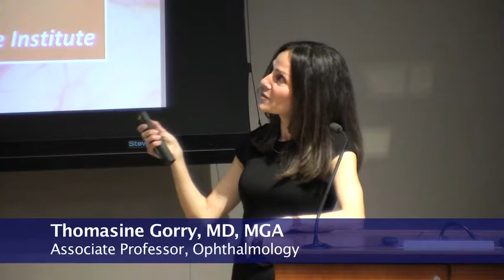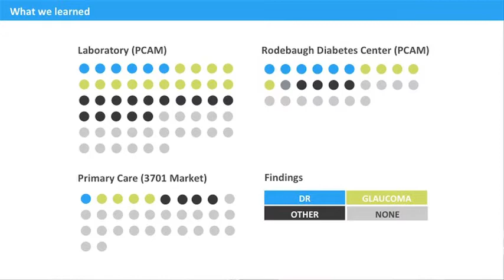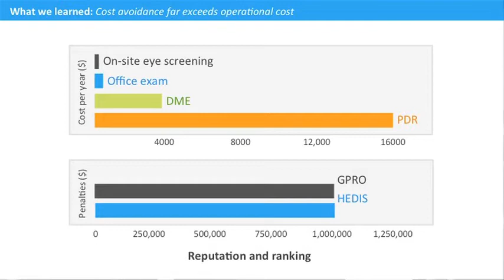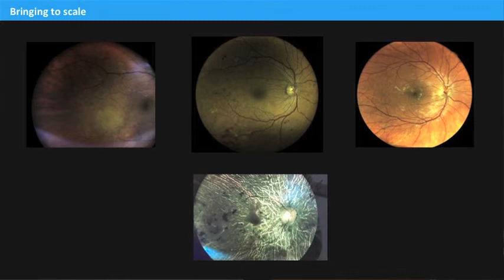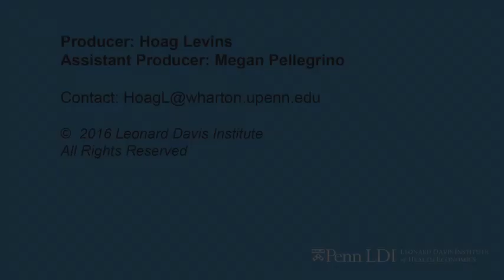Eyes On-Site - Portable Non-Dilating Retinal Imaging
Thomasine Gorry, MD, MGA,  Associate Professor of Ophthalmology

A sad statistic from the diabetes epidemic is that 90 percent of the patients who ultimately lose their vision to diabetic retinopathy could have potentially avoided this if they had been screened earlier. One of the barriers to wider screening is the fact that traditional methods require the dilation of the patient's eyes -- a procedure that can require time off from work as well as a willingness to go through the rest of the day with blurred vision. This team's innovation is a portable, undialating retinal imaging camera that can be set up in various locations around the region to make screening a non-blurring and more geographically convenient event.